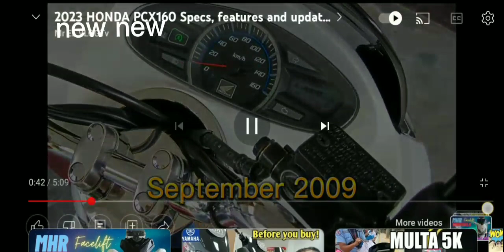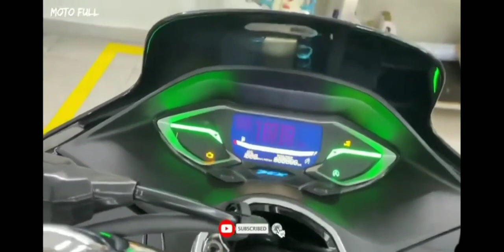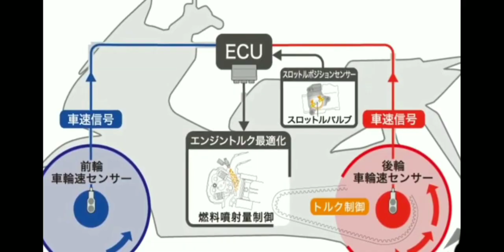NEW HONDA PCX ASTIG, Feb 17,2023